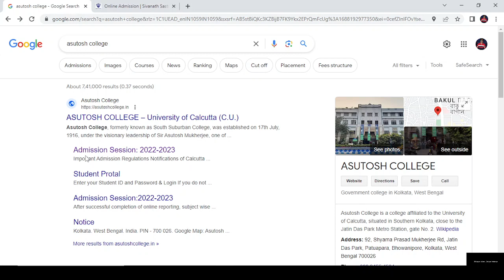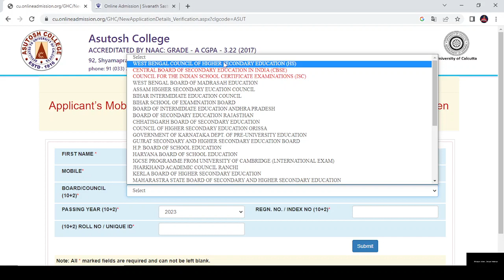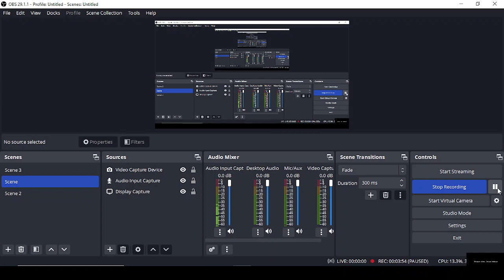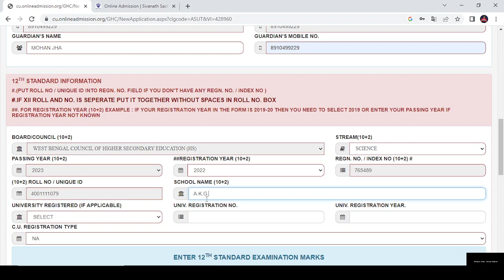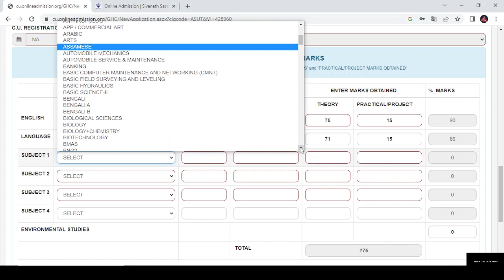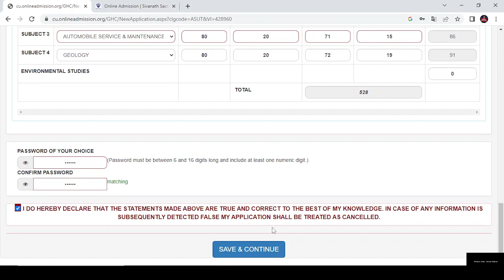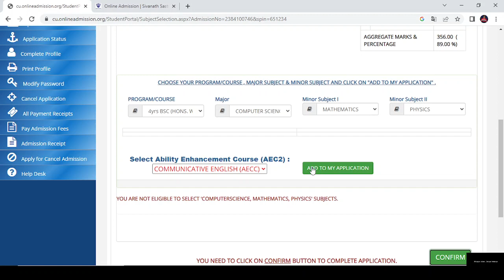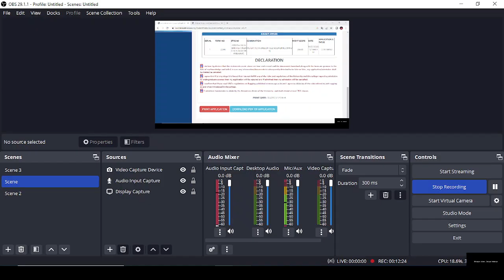AASUTOSH COLLEGE FORM FILLUP 2023 ||UG ADMISSION 2023 || WB COLLEGE ADMISSION 2023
modes of teaching-:
1] Online/ Recorded
2] One to one personalised home tutorial in KOLKATA